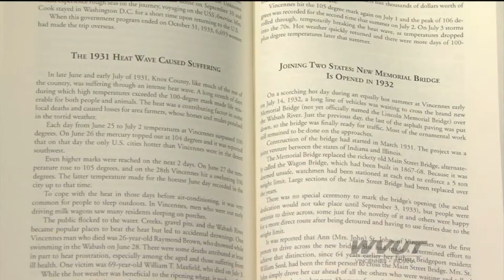Brian Spangle Presents His First Authored Book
Knox County Librarian Brian Spangle has authored his first book!